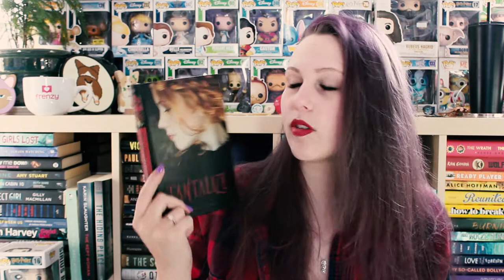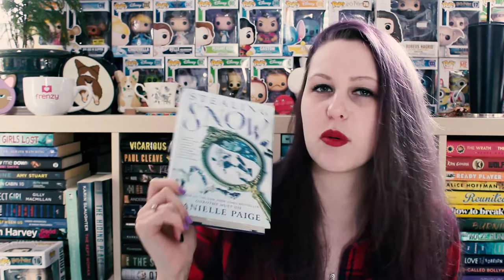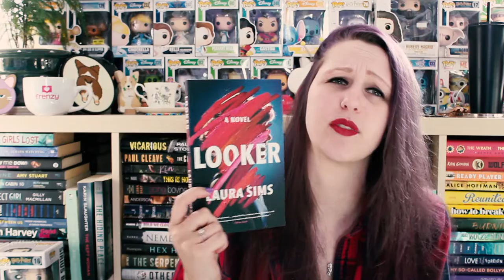R.I.P BOOKS | FETUS JAY FRIDAY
Yay for unhauls!